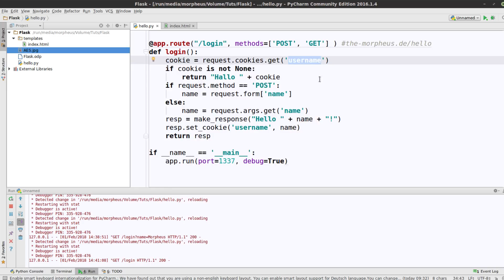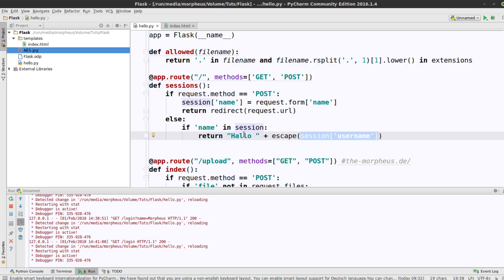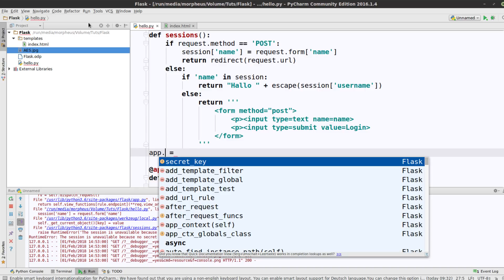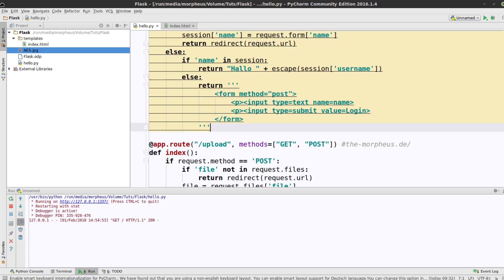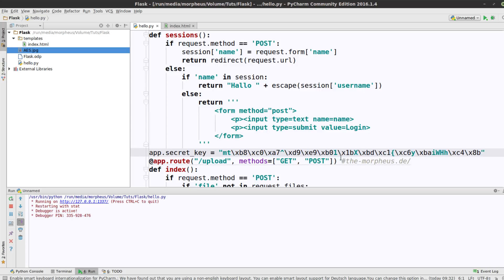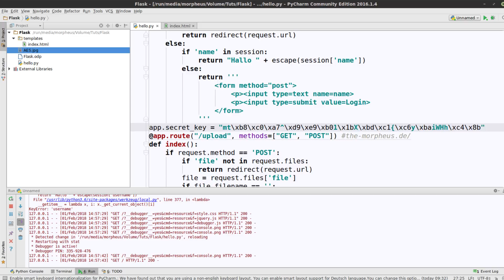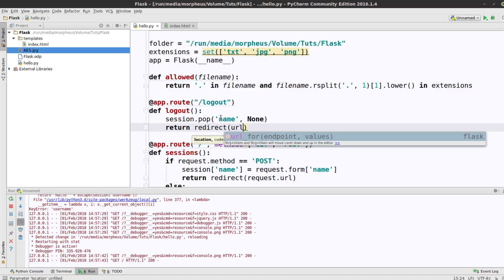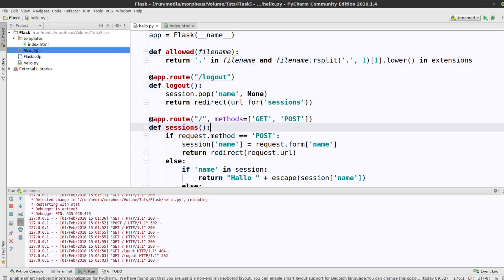Python Flask Tutorial #10 - Sessions